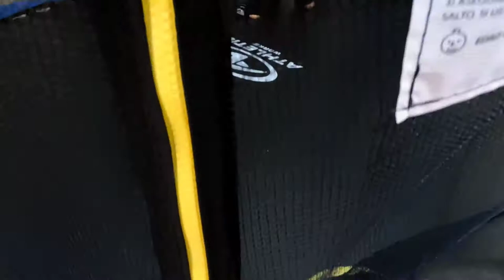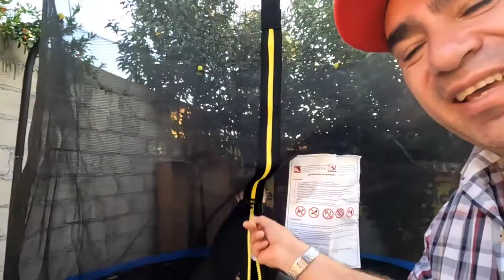LLEGÓ NUESTRO NUEVO TRAMPOLÍN 😄 ( Lo arme sin leer el Manual 🤦) BASTANTE DIVERTIDO